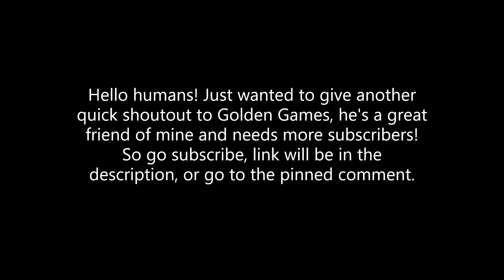Shoutout to... Part #2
Hello humans! Just wanted to do another shoutout, this time to Golden Games! And for those of you wondering where the 100 subscriber special is, it's under way, I promise! Anyway, that's all... Bye humans!